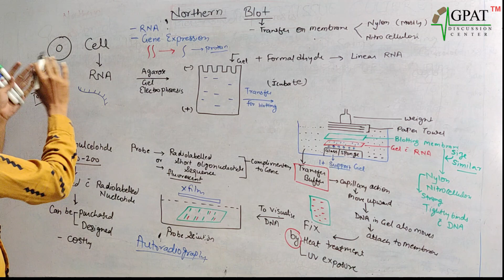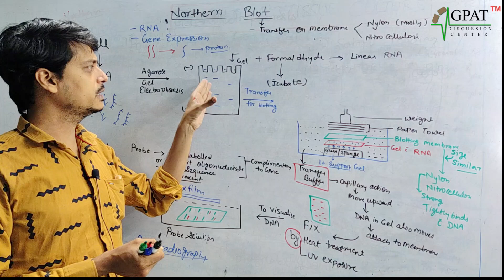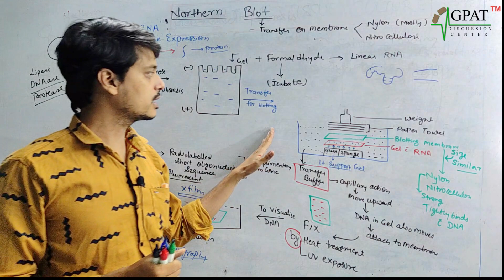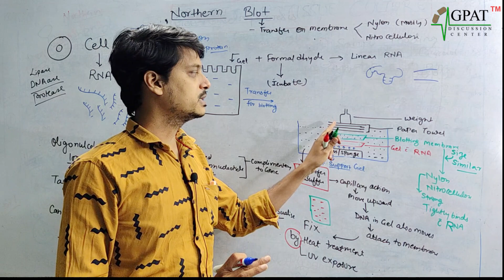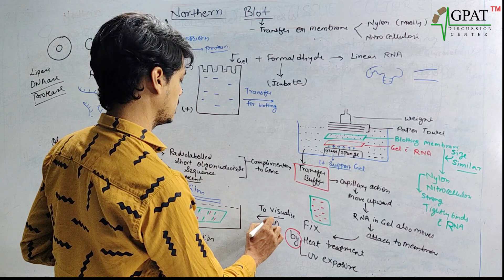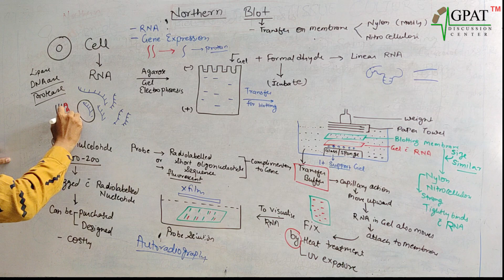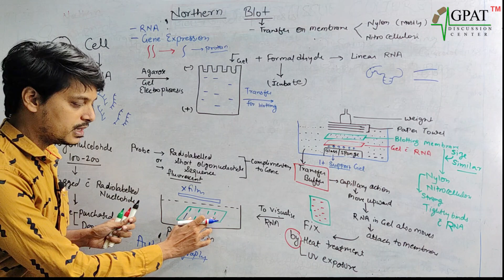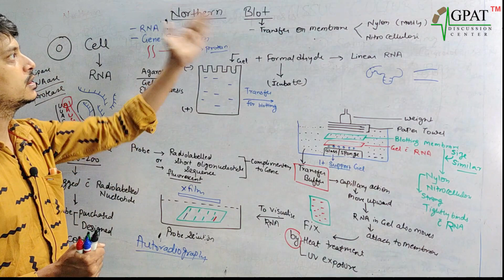NORTHERN BLOTTING BASIC PRINCIPLE | BIOTECHNOLOGY | GPAT | NIPER